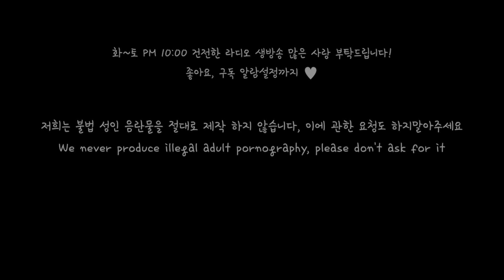[SUB] 술취한 여사친의 갑작스런 고백을 받는 남자 Role play ASMR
English Title: a man who receives a sudden confession from his friend, a drunk woman

주연: 다온(Daon)(Monodrama STUDIO)
스토리: 다자까(Dajakka)(Monodrama STUDIO)
제작: 다PD(Da.PD)(Monodrama STUDIO)

※ 생방송 안내사항! (화~일 밤 10시 )
월: 휴무
      2주: 이.해.남(라디오)
      3주: 사.읽.남(라디오)
      4주: 글.읽.남(라디오)